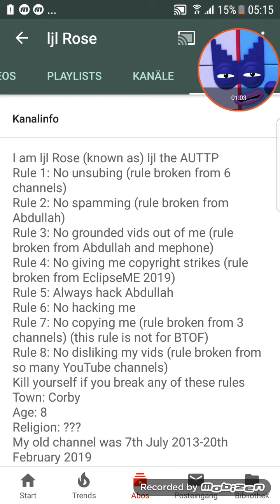I will not follow ljl roses rules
They don't make sense